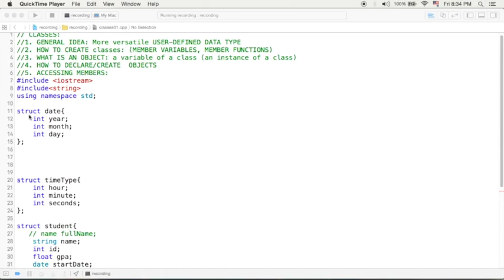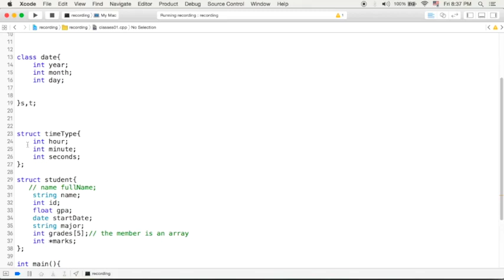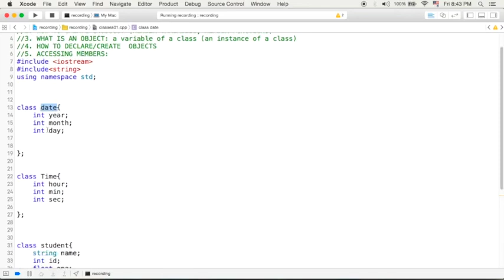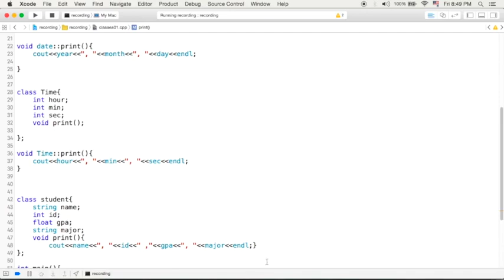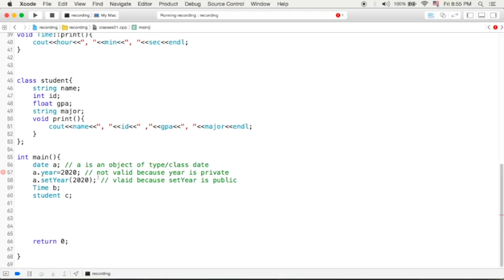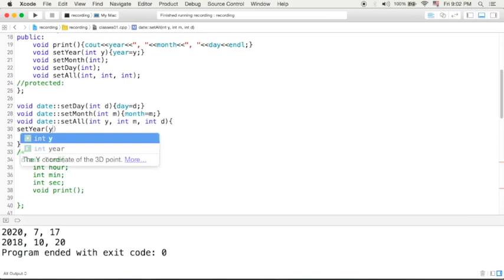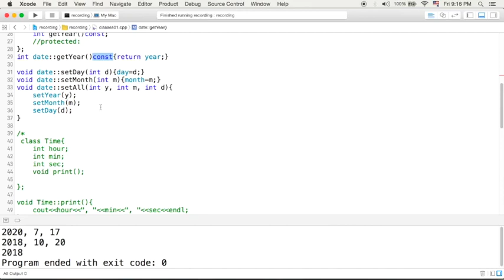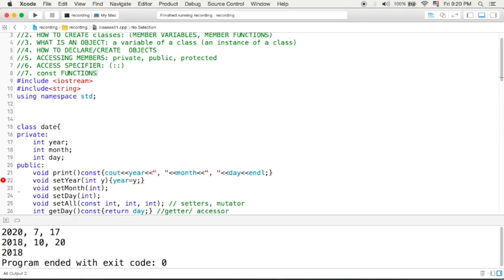Classes Introduction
محاضرات مادة مقدمة في البرمجة الكينونية - جامعة العلوم والتكنولوجيا الاردنية